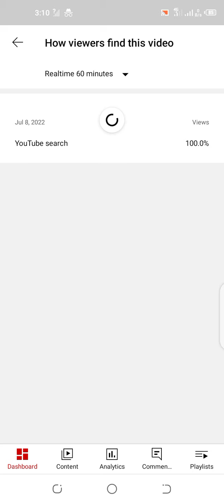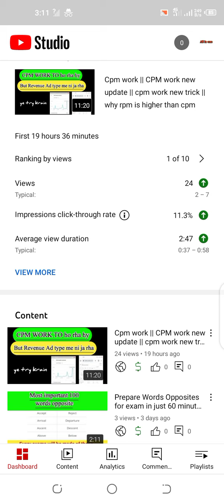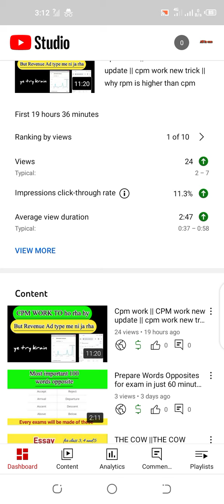Cpm work || CPM work update || Views for CPM work || CPM tricks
This video is about cpm work advantages and disadvantage and how to increase organic and real YouTube views through YouTube search
CPM work in PC
Views for CPM work
CPM work in mobile
Why rpm is higher than cpm
CPM work for YouTube CPM work YouTube
Cpm work on youtube
Cpm work
Cpm work new update cpm work on mobile
Cpm work kaise kare youtube cpm
Cpm work 2022
How to increase cpm cpm trick
Cpm course
High cpm wo cpm work kaise kare

Note